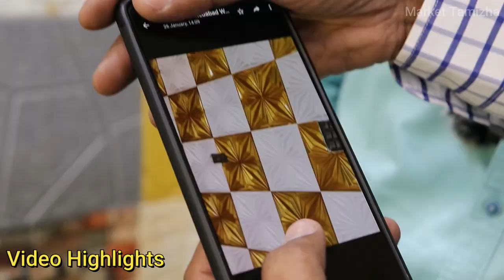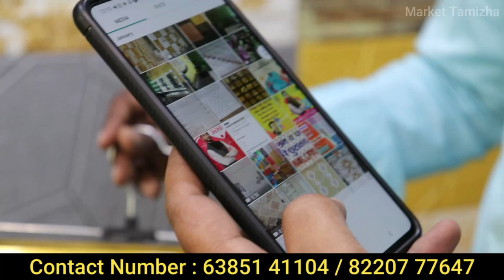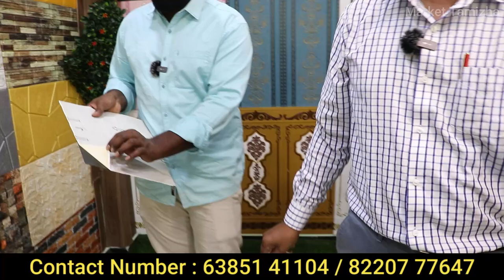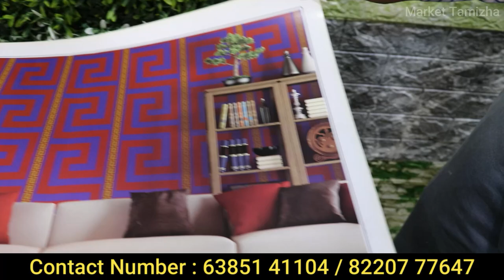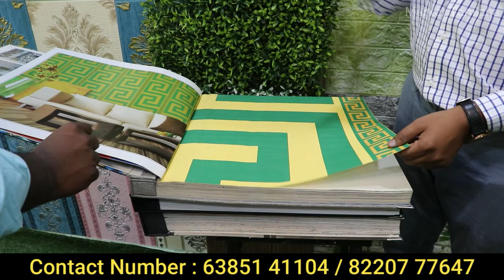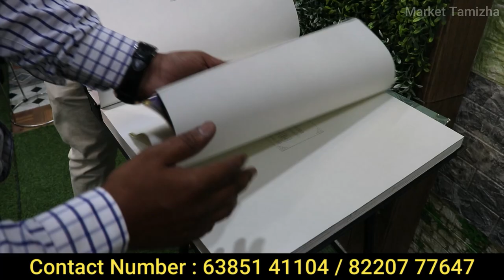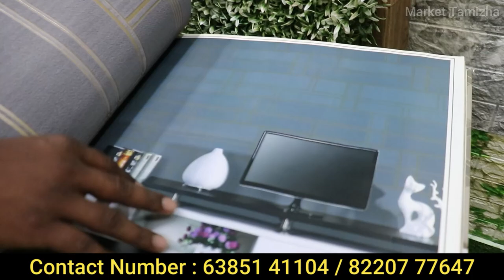இடம் தேவை இல்லை | உழைப்பு = 100% லாபம் | Low Investment Business Ideas in Tamil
Address:
Mahalakshmi Enterprise
594/C, Adhi Complex,
First Floor,
Vasanth Nagar,
Trichy road,
Singanallur,
Coimbatore,

(Kindly call us only on office timing (10Am to 7Pm) to serve you better always) Sunday holiday

Vellore  Address:
Shop no:201, First Floor,
Dss complex,
Bangalore to chennai By-Pass road,
Shenbakkam,
Vellore, Tamilnadu - 632008

Landmark : Above St courier Hub

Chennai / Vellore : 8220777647